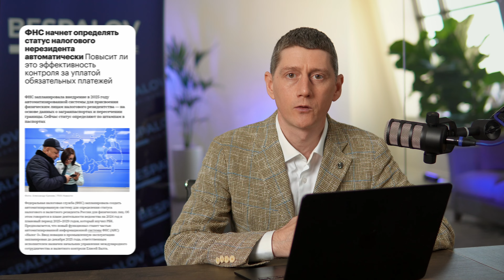Налоговая автоматически определит нерезидентов \ Нулевой налог на крипту в Турции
Остановят ли новые санкции ЕС платежи из России. Как изменятся
уведомления о зарубежных счетах. Сможет ли ФНС автоматически вычислять налоговых нерезидентов. Соглашение приостановлено: придется ли платить двойные налоги в РФ и США. Не меньшинства, а «спецы»: как попасть в Италию по Голубой карте. Турция вводит нулевой налог для криптоинвесторов.

54й Дайджест новостей мировых финансов

Мы с командой оказываем самый широкий спектр услуг на рынке:
- помощь в открытии счетов, карт, криптокарт;
- помощь в получении ВНЖ и гражданства;
- консьерж-сервис, оплата крупных покупок по миру;
- перемещение капитала;
- VIP сервис для среднего и крупного капитала;
- персональное консультирование по любым финансовым задачам.

Наши услуги оказываются как дистанционно, так и с полным сопровождением на месте.

🌎 Работаем более чем с 20 странами мира, включая СНГ, Азию, ЕС и США.

Таймкоды:
0:00 54 Дайджест новостей
0:16 В этом дайджесте
0:33 14й пакет санкций Евросоюза
2:34 Новые формы уведомления о зарубежных счетах
3:53 ФНС автоматически определит налоговых нерезидентов
5:05 США приостановили налоговое соглашение с РФ
6:07 Италия упрощает процесс получения Голубой карты
7:18 Турция объявила о нулевом налоге на криптовалюту